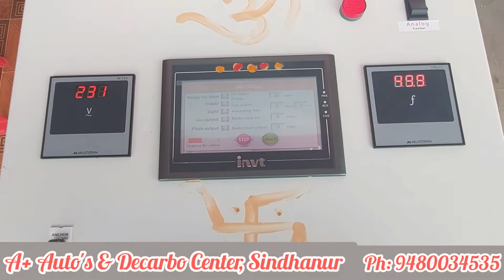Bullet Engine Decarbonizing, by A+ Auto's & Decarbo Center, Sindhanur.